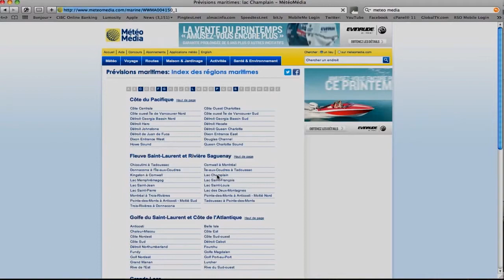La météo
Comment se renseigner sur les conditions météo et en comprendre les changements